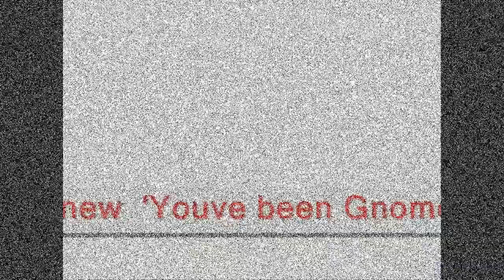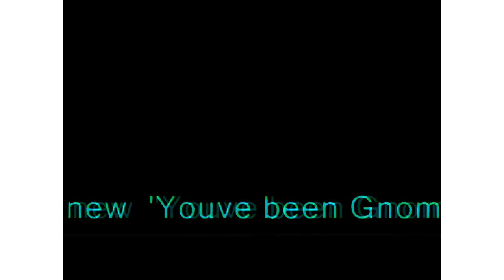You Been Gnomed but it get more distorted every time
YOU BEEN GNOME!!!